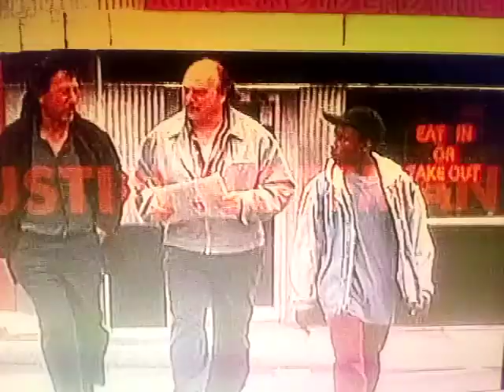American Buffalo sere serenito, Dustin Hoffman/Dennis frank/sean Nelson...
Dustin Hoffman...